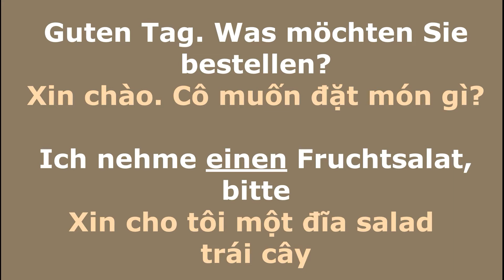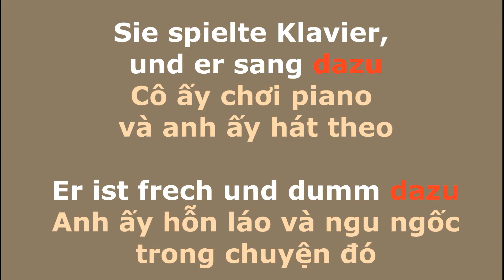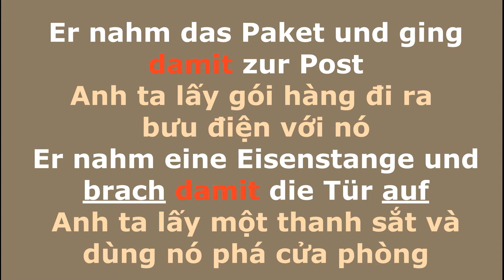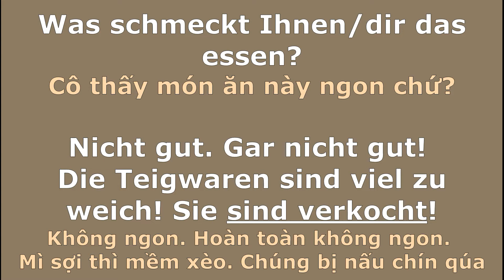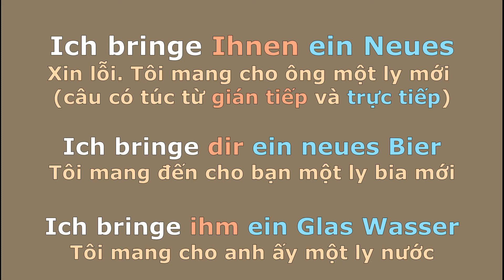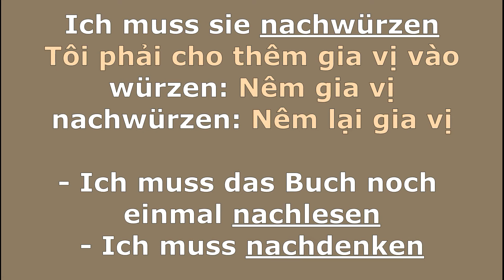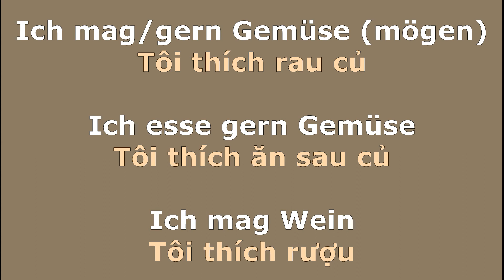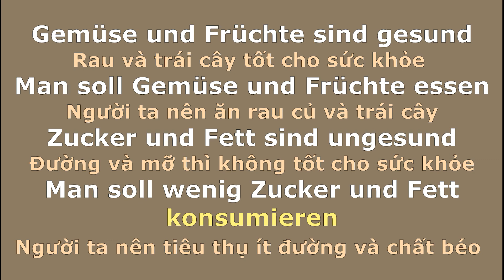Học tiếng Đức với Minh Châu - 045 - Dativ und Akkusativ im Satz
Download mp3